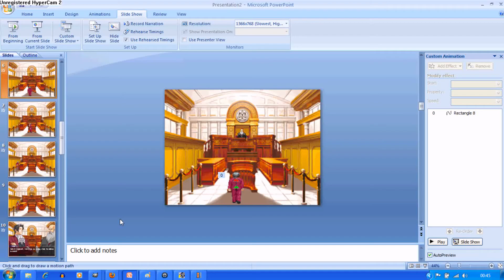David Defendus Case 2 Teaser Trailer (SPOILER SPRITES FROM GYAGUTEN KENJI)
all new gyakuten kenji view mode!